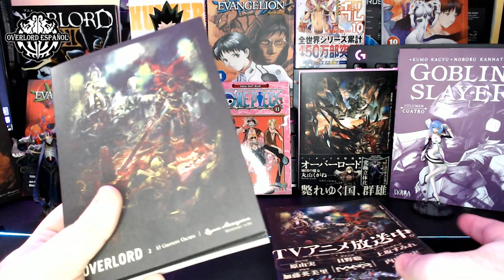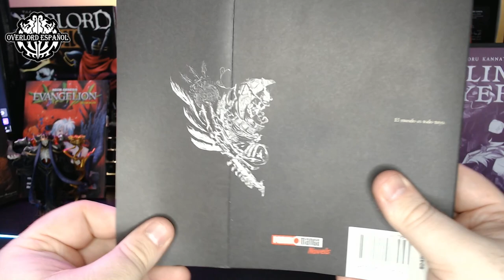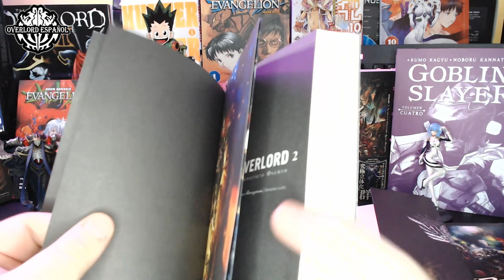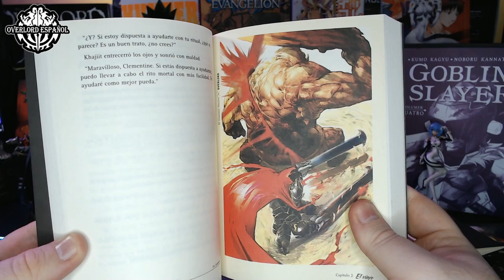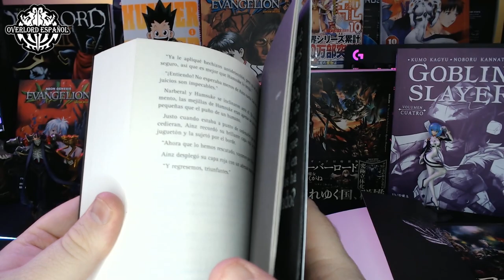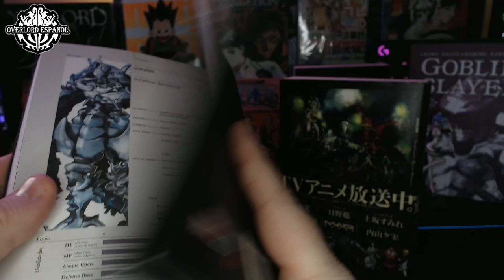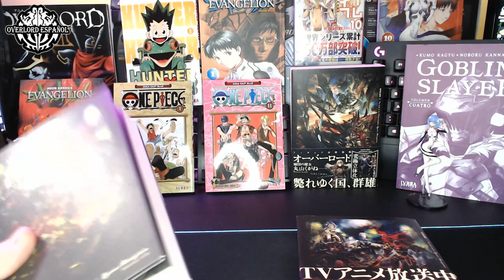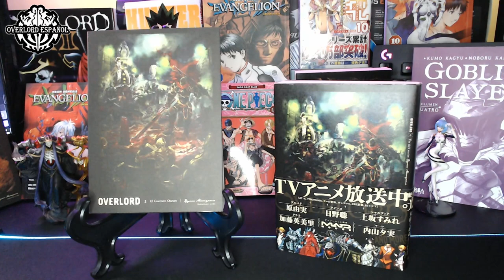RESEÑA OVERLORD DE PANINI MANGA NOVELS | VOLUMEN 2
🚨Tiendas que ya tienen los estrenos🚨